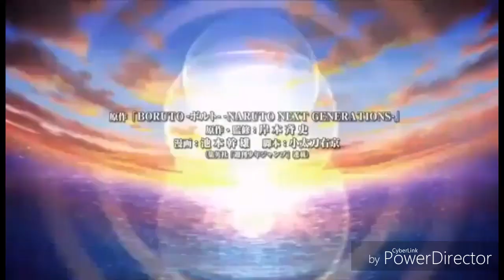• "ТОП-8 девушек из аниме Боруто" •